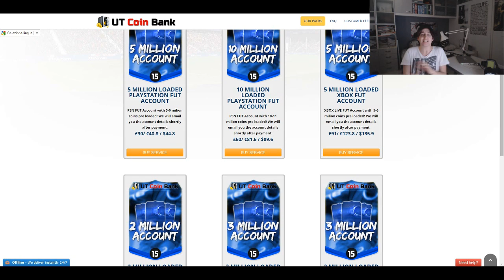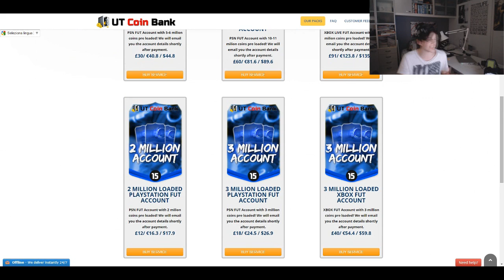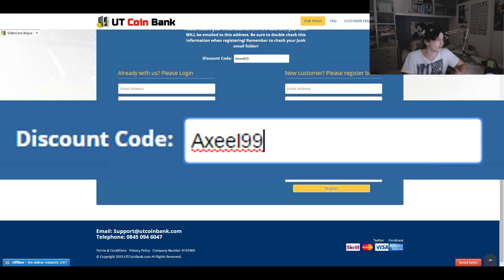FIFA 15 - BUGGATI DA FAR SCHIFO - SQUAD BUILDER + NOVITA'!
(L'email a volte arriva nello SPAM)